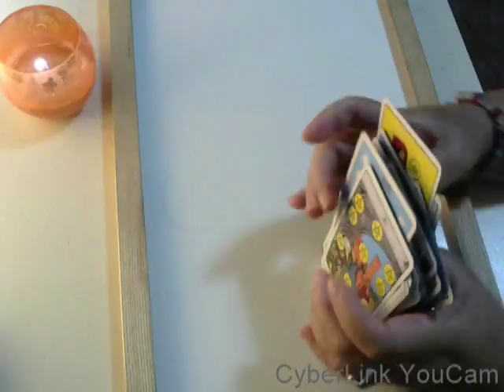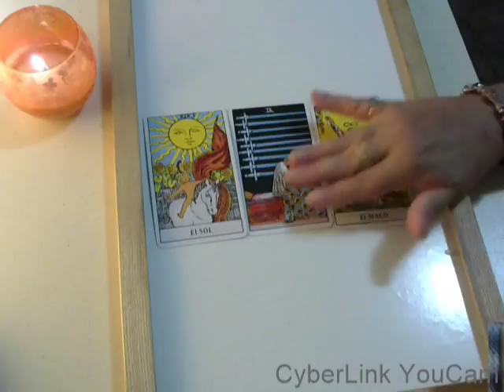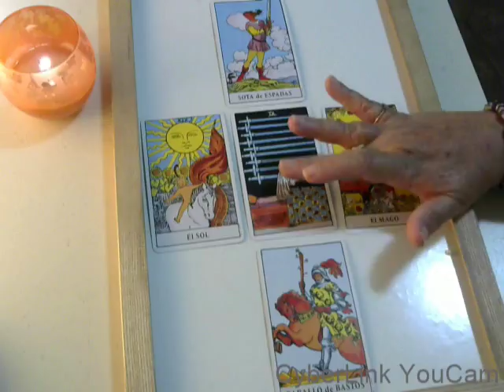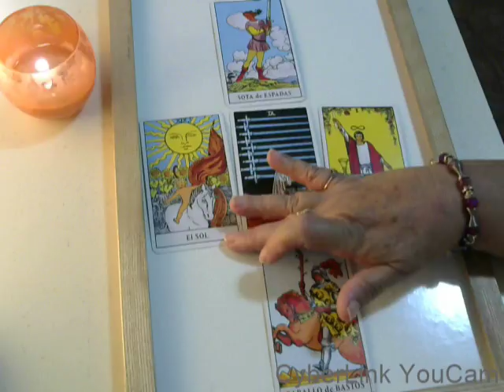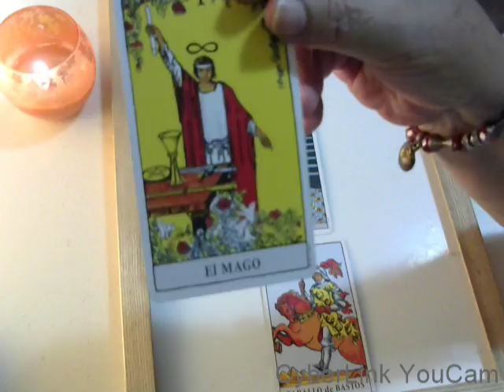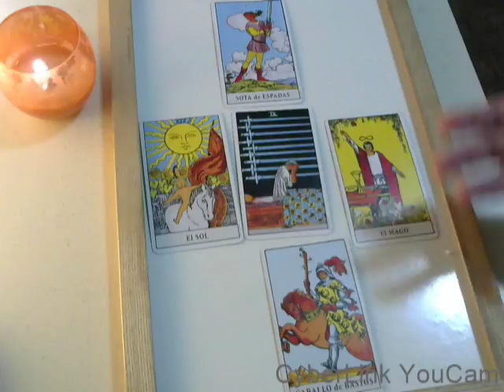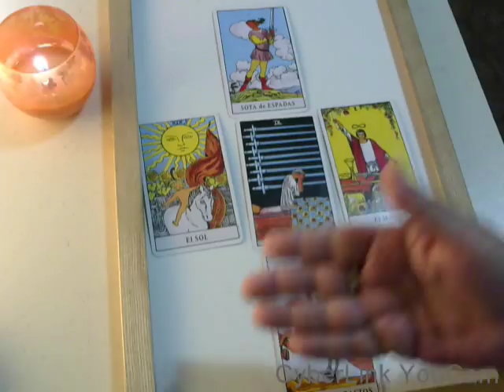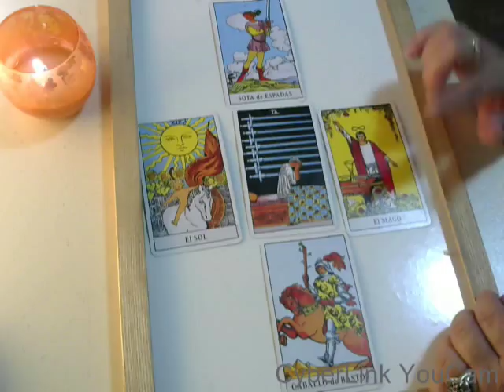CAPRICORNIO - SEPTIEMBRE 2017